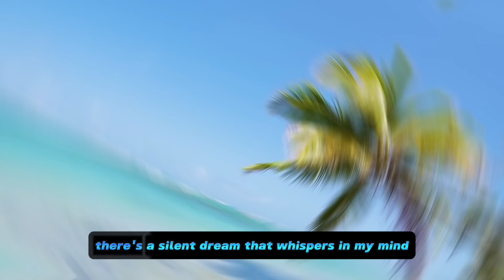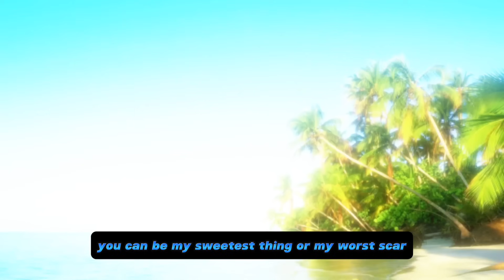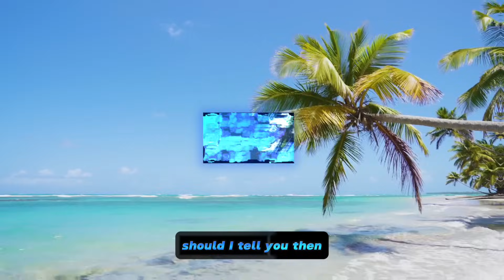Silent Dream lyric video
Artists
Lyric and vocal: Khaino (spotify:artist:3Cu7fUV3xvZHRJrDlYBmdA)

The music is produced in Sweden and Italy.

Label DistroKid

ISRC: QZHN42428132
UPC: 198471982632